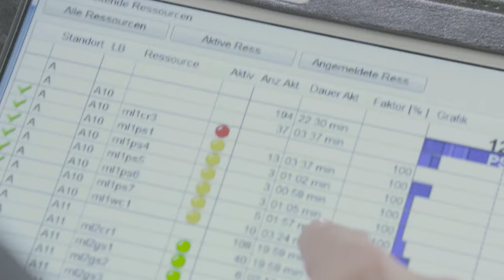Viastore Systems & First Line Software partnership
First Line Software has been a strategic partner of Viastore Systems since 2009. For many years we help clients to implement complex warehouse automation systems to optimize their warehouse operations. The First Line’s portfolio includes several significant projects including a warehouse operated by robots for banking documentation, automation of a warehouse for auto parts dealer, automation of the warehouse zone at the Liebherr factory among them.